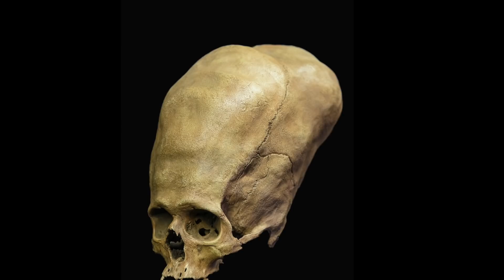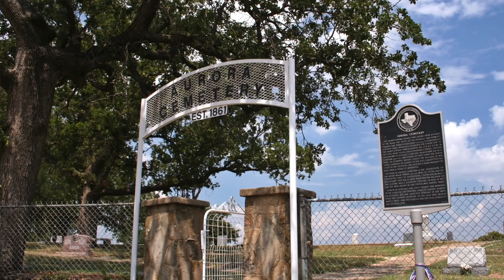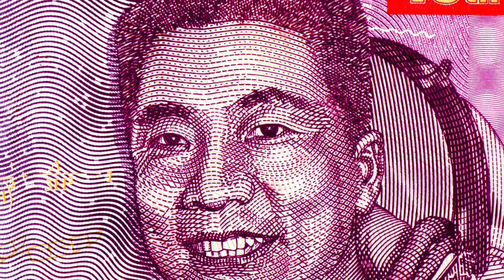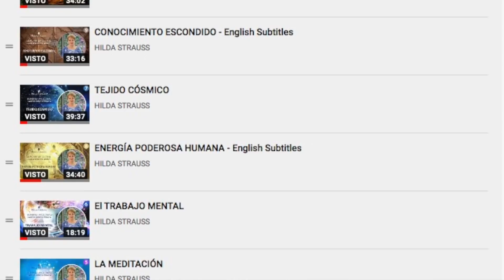INTELIGENCIAS DE OTROS MUNDOS - English subtitles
La presencia de inteligencias extraterrestres aún es un tema debatido y polémico; aunque en el mundo moderno es más aceptado, porque grandes personalidades de la ciencia reconocen las incontables evidencias irrefutables existentes. Ese conocimiento forma parte de la memoria ancestral   Irene